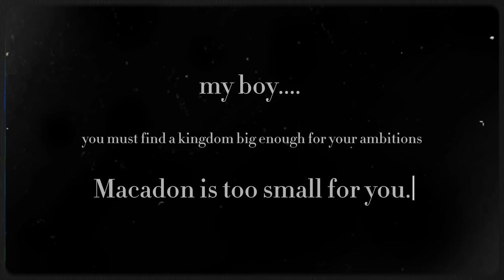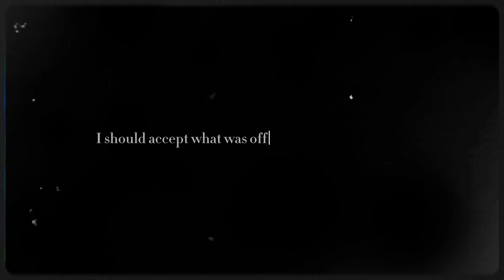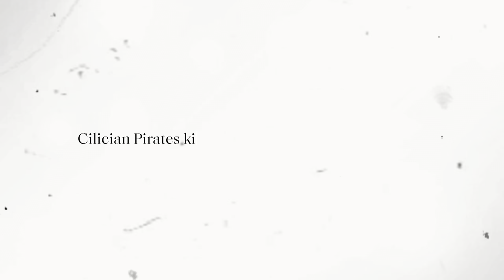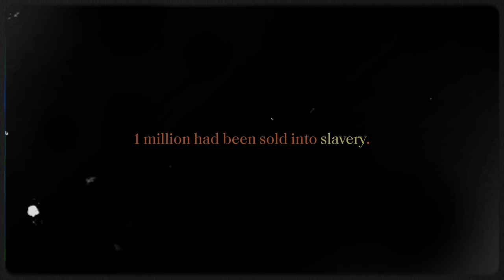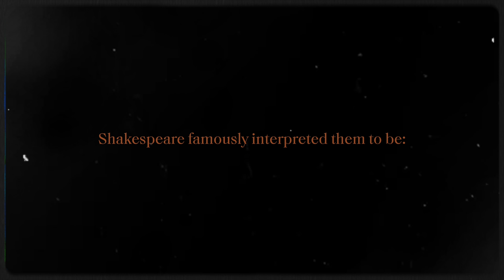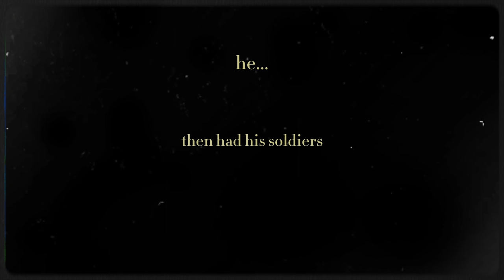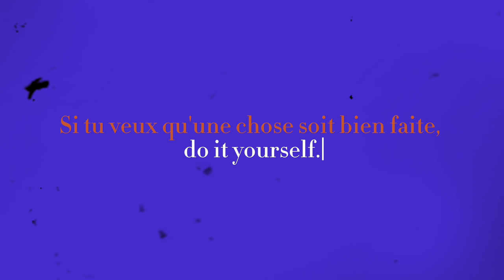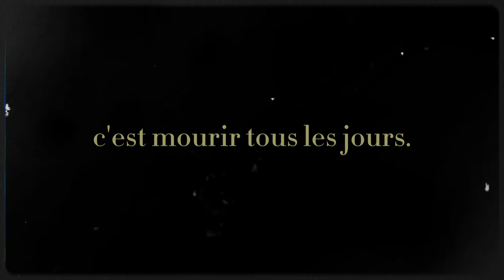The Dark Truth About History's Greatest Men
So you can become a member on my YouTube channel now (there’s a pun here somewhere…)
Being a member means you get 30 exclusive videos, all the artwork, all my scripts, a live stream every weekend, exclusive emojis and some other stuff I probably forgot, but… it’s totally worth it. Trust me bro. Link is here:

Let's talk about the greatness of evil, aka: conquerors. Without them, the world as we know it would not exist. They truly paved the way for much that we take for granted, but boy did they ever pave that way with blood.
Alexander the Great, Julius Caesar, Genghis Khan, and Napoleon Bonaparte. I did a video on each of these conquerors in the past, but it seems only right to compile it into one video that teaches you everything you need to know about history's 'greatest men'.

Chapters:
00:00 - 37:53 — ALEXANDER THE GREAT
37:53 - 01:25:59 — JULIUS CAESAR
01:25:59 - 01:56:06 — GENGHIS KHAN
01:56:06 - 02:27:19 — NAPOLEON BONAPARTE

Once again: The various chapters are also available as individual episodes on my channel.

Notes:
Alexander the Great:
Ok look... we're talking about a guy that conquered half the known world in his day. There is so much more to Alexander the Great than I could hope to cover in a 40 minute video. Notable things I skipped was Alexander's first battle with Darius the Third, his visit to Jerusalem, and some bits of correspondence between him and the Persian King. I also vastly shortened the Egypt campaign and the Indian campaign, but I do think the story works as a whole and gives you very solid idea of who Alexander the Great was.

Genghis Khan:
With mythology, these videos are often a puzzle to piece together, because sources are scattered, and often unreliable. With history, this changes drastically: A lot of sources are ironclad. But... Genghis Khan is kind of the exception to the rule, because the man was notoriously private. That means we don't know much about his personal life, and we don't even really know what the man looks like. Due to that, many people default to Genghis Khan having dark hair and a dark beard, but most accounts of his depiction are very biased or flat out propaganda. The only non-biased piece of description of Genghis Khan's appearance that is unbiased and purely written for the sake of describing what he looks like to a messenger... that account actually states that Genghis Khan had red hair and green eyes. Thus, this is the look I went with for this video. Of course, this can not be confirmed, so you are free to draw your own conclusions. Also keep in mind that history is written by the winners, and rewritten by sore losers, so with a conqueror such as Genghis Khan was... a lot of the facts are forever lost to the time. And if you want to know more about Genghis Khan's mysterious grave, then let me know. Maybe we'll do a special. Maybe I'll even try to find it and take you on the journey with me... who knows.

Napoleon Bonaparte:
There are some things I didn't touch on in this video, because there is only so much of Napoléon you can pack into 30 minutes, but... here are two things I would have loved to include so I am adding them here:
First: Napoleon was actually born as Napoleone Buonaparte and his first language was Corsican — he would always retain an accent when speaking French.
The other thing is that I don't really discuss the Peninsular Wars: Spain & Portugal vs Napoléon. They really would have blown this video out of proportion, so... just do know that it really went down on the peninsula.